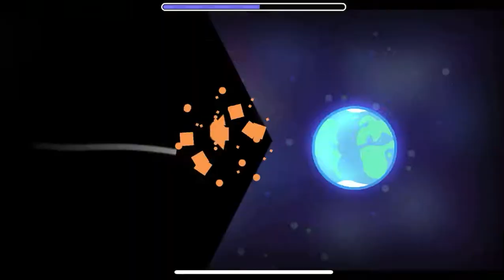Communication by bli (me) I Geometry dash 2.1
It took a little bit longer than expected, but I finally finished the level. I hope you like it  :)